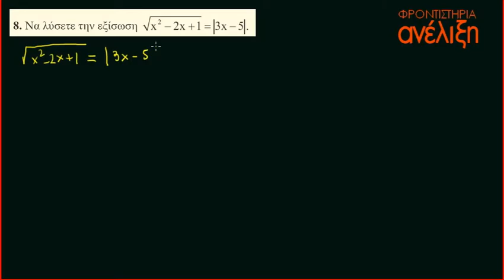Άλγεβρα Α΄Λυκείου Εξισώσεις 1ου βαθμού Κεφάλαιο 3.1 Άσκηση 8 B΄Ομάδα